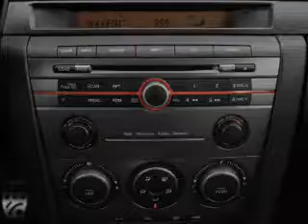2008 Mazda MAZDASPEED3 - ROSWELL GA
Year: 2008
Make: Mazda
Model: MAZDASPEED3
Trim: Sport
Engine: 2.3 liter inline 4 cylinder 16 valve
Transmission: 6-Speed Manual
Color: Blue
Mileage: 58744
Address:
11185 ALPHARETTA HWY